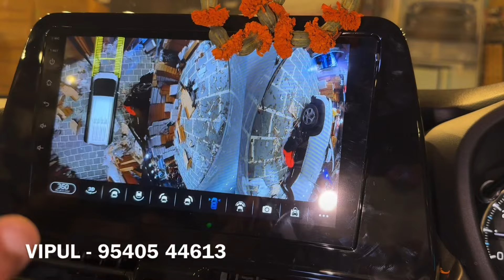New Fronx base to top 2024 | fronx sigma to alpha modification ✅ | New fronx sigma Modified 🔥‼️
FRONX SIGMA TO ALPHA MODIFIED ‼️

SHOP NAME 👇🏻👇🏻👇🏻
Shop name - Auto Classic
Shop Address - Karol Bagh, New Delhi-110005

2024, 2024 brezza new model, brezza 2024 new model, new maruti brezza, maruti suzuki new brezza, Prabhi, maruti suzuki brezza 2024, maruti suzuki